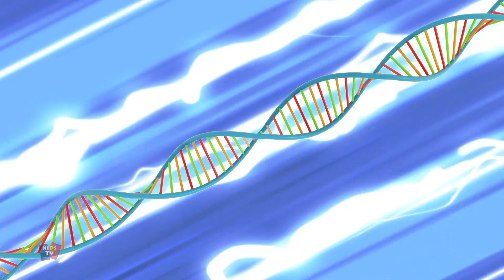Gutom Goo para Sa Mga Bata + Higit pa Masayang Cartoon - Booya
Hello mga bata, panoorin ang nakakatuwang animated na episode na ito "Gutom Goo" ng ating bagong serye ng cartoon Booya.